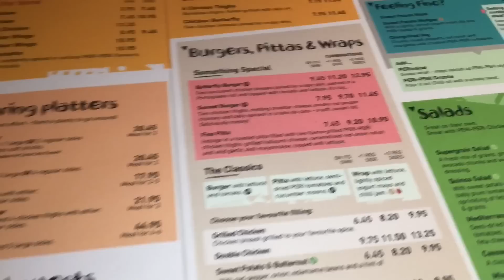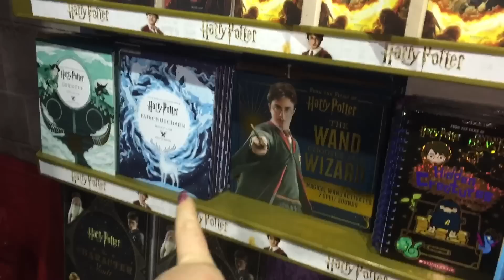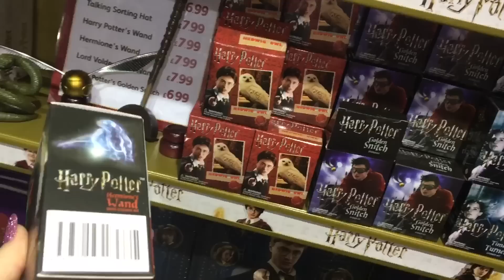OXFORD STREET SHOPPING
Malicas Vlog
My Primark Hual: